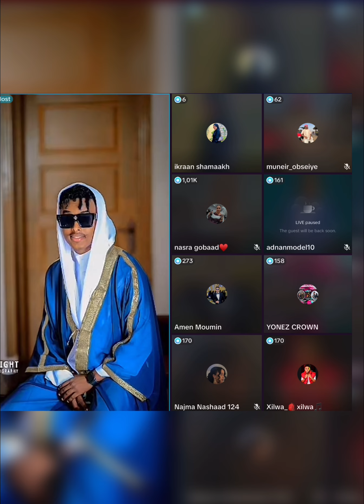SHAWGIII FANAANKEENA MAHAMED MAAME IYO ALI SAKI WLLSHEEN NAJMA NASHAAD IYO CAAWA